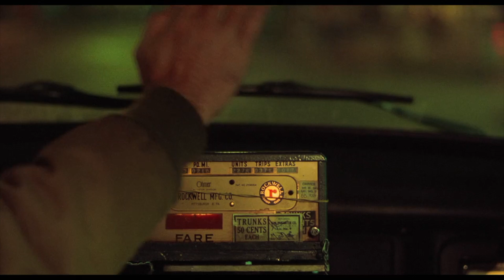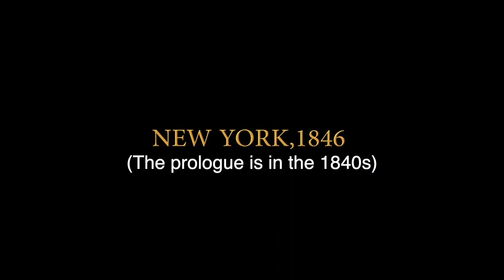An Introduction to Scorsese Pictures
Learn more about one of the most legendary auteurs of cinema before we screen Killers of the Flower Moon!

0:00 - Intro
0:46 - The Searchers
3:17 - Scorsese on Searchers/Taxi Driver
5:08 - Taxi Driver
6:27 - Gangster Movies
8:45 - Scorsese on Religion
9:53 - Religion in Scorsese Films
13:56 - Four More Entry Points
16:12 - Conclusion